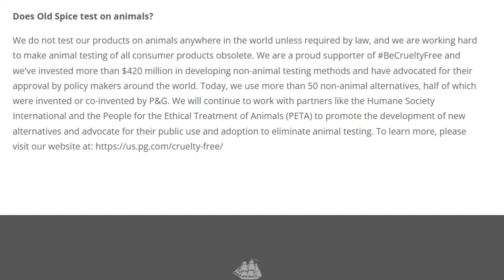Old Spice Guy Will Ruin The World